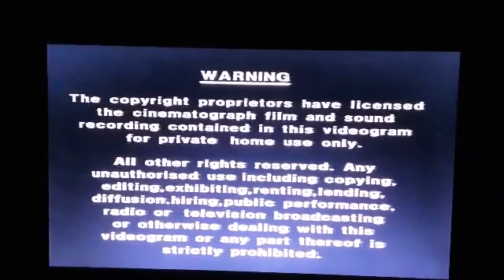Opening To Barney's Musical Scrapbook UK VHS (1997)